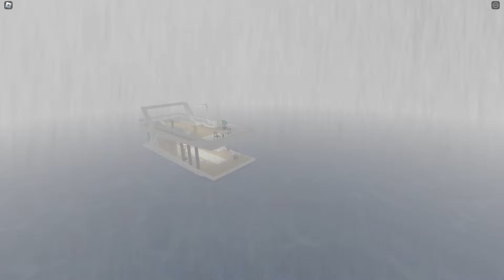BEZLUDNA WYSPA - TRAILER 🏝️ (NOWA SERIA)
10 stycznia o godzinie 15:00 pojawi się pierwszy odcinek z serii BEZLUDNA WYSPA 🏝️🏠

Jesteście gotowi na historię pełną emocji? 🤫